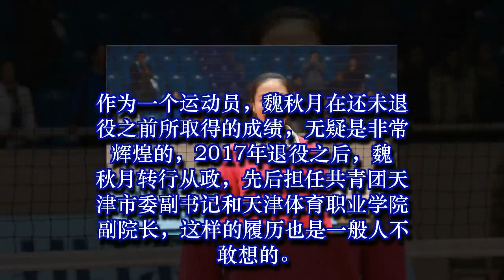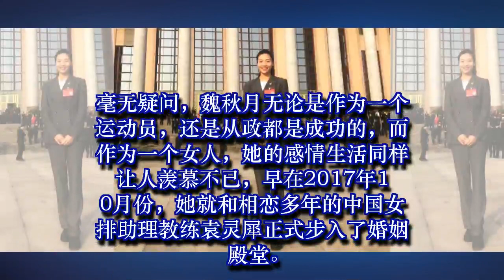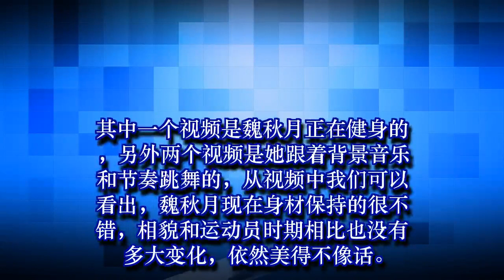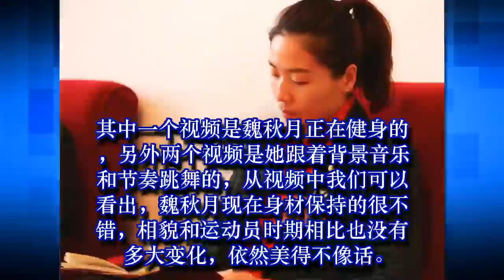昔日女排最美队长魏秋月现状，退役后生活滋润，32岁仍美得不像话